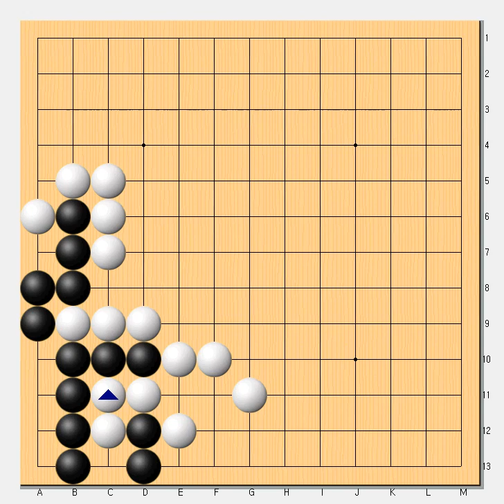사는수순이 절묘해야 합니다 - 바둑사활 묘수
선수로 한집을 확보해야 - 실전사활 묘수